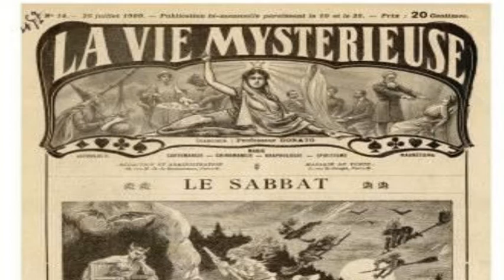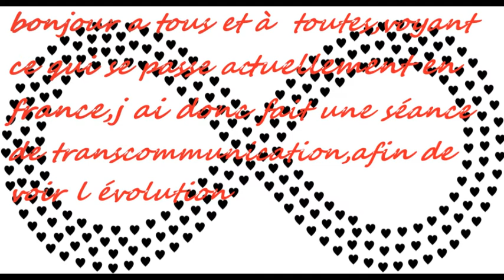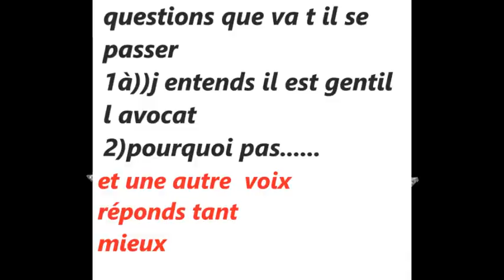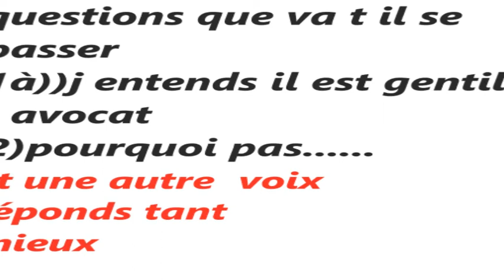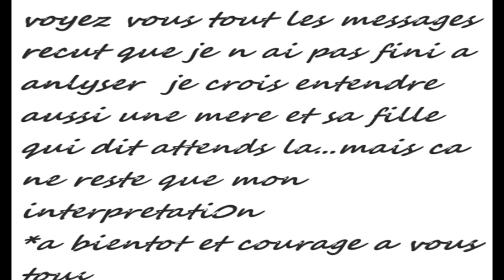tci pve#pour paris le 8/12/2018